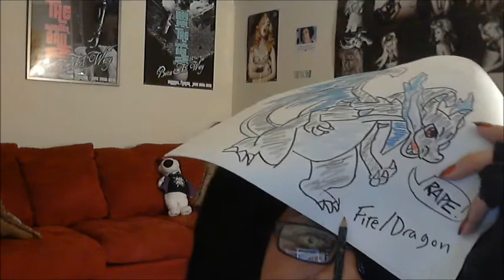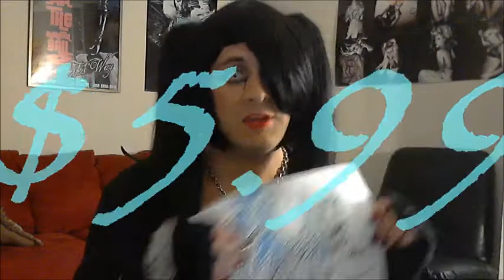Bad Gril's Rant #33 - Mega Charizard X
Oh god. why Gamefreak? WHHHYYYY!?